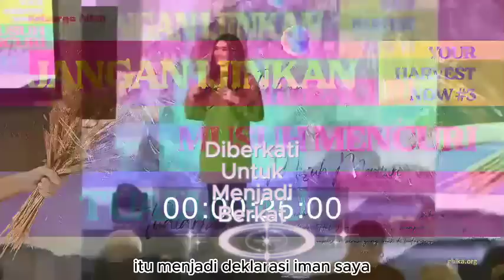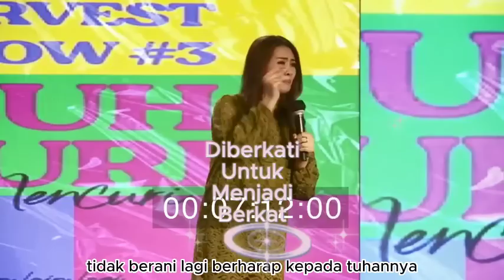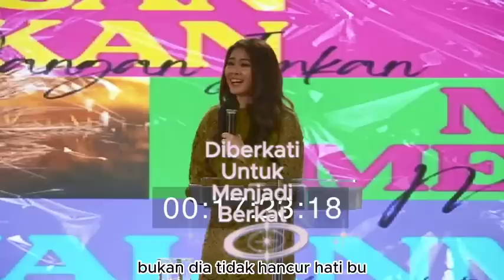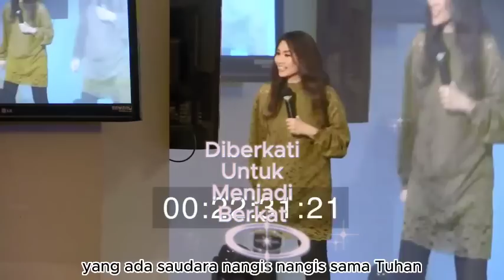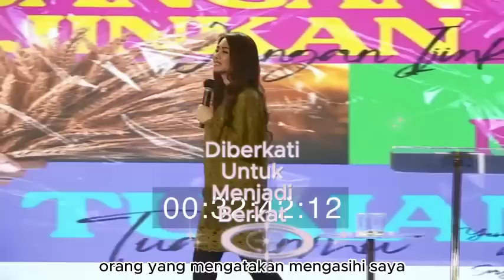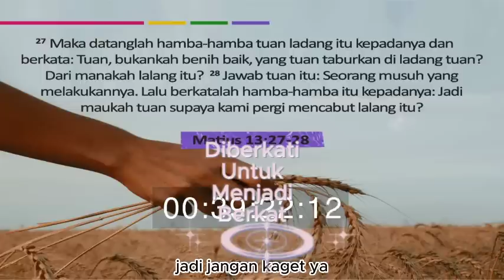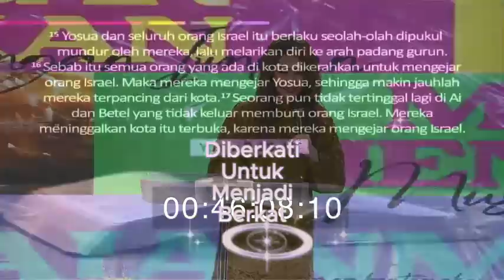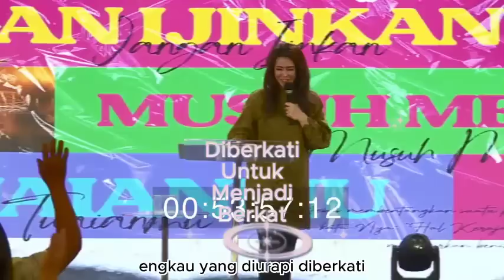Ps Nita Setiawan - Tidak Ingin Berkatmu Dicuri Iblis, Dengar Firman Tuhan Ini#nitasetiawan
Shalom saudaraku, channel ini ada karena kerinduan untuk menjadi berkat karena kamipun diberkati oleh pemberitaan Firman Tuhan yang disampaikan oleh hamba-Nya.

Ps Nita Setiawan - Tidak Ingin Berkatmu Dicuri Iblis, Dengar Firman Tuhan Ini